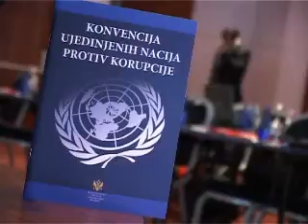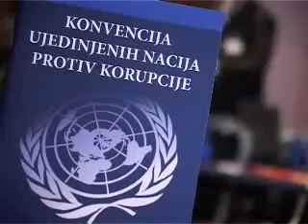03 12 post antikorupcija.flv